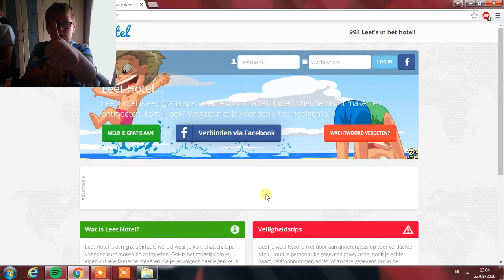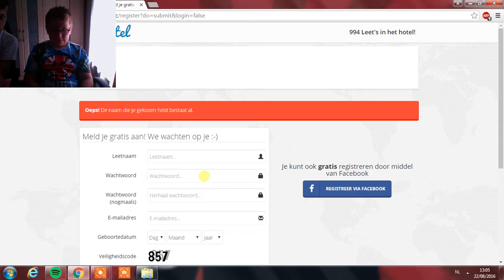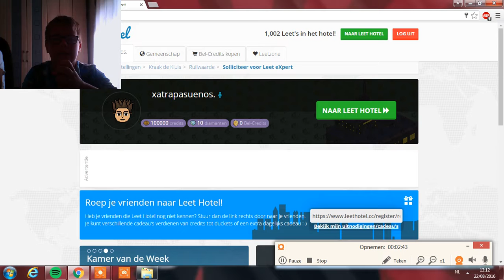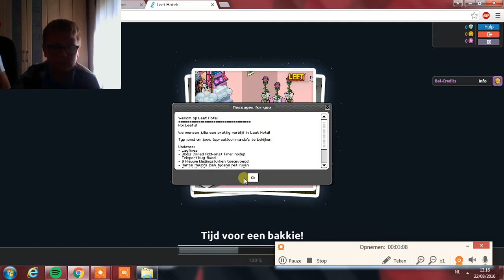Samen op leet hotel - KTNV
Hoi wij zij Kinzy & Nathan. Welkom op KTNV! Wij zijn allebei 12 jaar, en maken met heel veel plezier youtube filmpjes voor jullie! Beloon onze video's met een blauw duimpje omhoog.